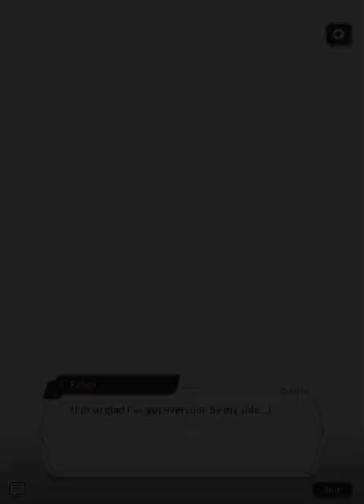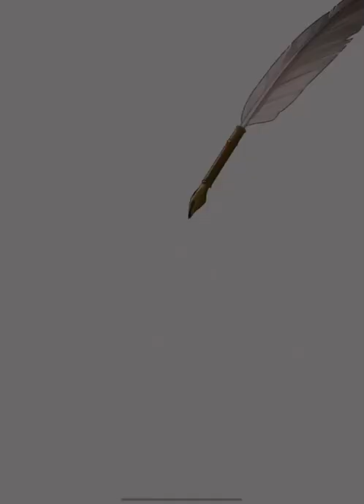BL Nu:Carnival, KLEIN STAR EVENT, Chapter 6-11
Thank you for liking and subbing ♡